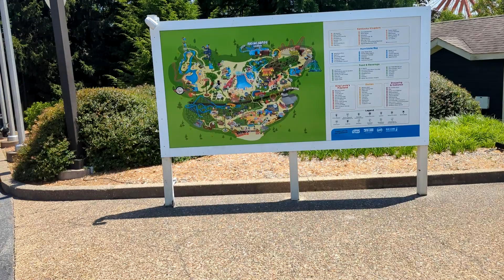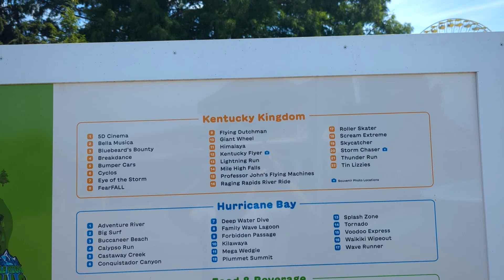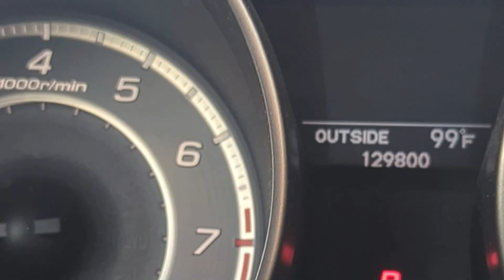Summer Vacation.... Kentucky Kingdom!